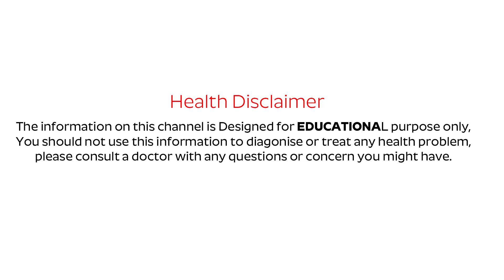MAKING MY HAIR GROW | Use 3 times a week| Observe the change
Hi Friends ,
Healthy Foods Are Given Healthy Life , So

VIdeo Infromation :MAKING MY HAIR GROW | Use 3 times a week| Observe the change

Ingrediants :Spinach,coconut oil,

how to grow long hair in a week
how to grow hair thicker
how to grow your hair faster for men
how to make your hair grow super fast
how to make your hair grow 10 inches in a week
how to grow long hair for men
how to grow hair faster home remedies
how to make your hair grow faster in a day

3 Ways to Grow Your Hair Out Long - wikiHow
› ... › Categories › Personal Care and Style › Grooming › Hair Care
Jump to Making Changes to Your Hair Care Routine - While they may make your hair look good for a ... use to only two to three times a week so ...
How to make your hair grow faster than ever - 1 inch in a week ...
How to make your hair grow faster than ever – 1 inch in a week! ... I've been some what follically changed with a very sluggish hair growth cycle. ... hairs, but it was a very happy surprise to find my hair grew rapidly at the same time. ... You don't have to use the oil, but it will help condition so your hair will feel ...
Why Washing Your Hair Only Once Per Week Will ... - A Real Change
 My personal path to only washing my hair once per week looks like this: ... If you use a good oil, it won't make your hair dirty either. ... I do the same as day 3 to the top of my hair, add a little dry shampoo ... Many times I go all natural on this day. ... This helps the hair to stay healthy and it can grow faster.
7 tips for growing out your hair (when you're impatient) - AOL Lifestyle
 But with my being incredibly impatient when it comes to changing up my look ... (since it's basically soap), so only using it 2-3 times a week makes sense. ... My hair stylist tells me this just about every time I go to her - take a ... Always use a heat protectant spray before blow drying or using any sort of hot tool!
How to stop hair loss and regrow it and make my scalp healthy again ...
Hi,. Yes, especially at your age, it is very possible to grow back the hair that you have lost. ... If You cannot Oil your hair, use a mild SLES free shampoo. ... vitamin supplement if you cannot instantly change your dietary habits to supplement them 2-3 times a week and within 1 month, i could see my hair fall problem gone.
12 Ways to Make Your Hair Grow Faster - 12 Hair Growth Tricks
Tricks for Growing Your Hair Really, Really Long ... 3. Use conditioner every time you shampoo. "If your hair is wet, that means you have to condition it," Townsend says. ... Conditioner helps replace the lipids and proteins inside the hair shaft, "as well as seal the I Ate Like Kim Kardashian For A Week ...
10 Life Changing Tips to Grow Healthy Hair Faster - Natural Living Ideas
 If you'd like to grow healthier hair faster without the use of expensive, ... Alternately, there are a number of recipes for making your own all natural hair cleanser. ... Two to three times a week should be enough for most people.
Why won't my hair grow past my shoulders? – Hair Romance reader ...
 The only other way to get long hair is to make your hair grow faster during the 24-48 ... Changing your diet will have an impact on your hair. ... If you want long hair it needs to be well looked after for a very long time. ... Your hair will also love you back if you spoil it with a conditioning treatment once a week.
The Truth About Waxing! | BlogHer
Will it make my hair grow back thicker? ... Use a gentle scrub in that area about 3 days after waxing and continue to exfoliate 1 to 2 times a week thereafter.